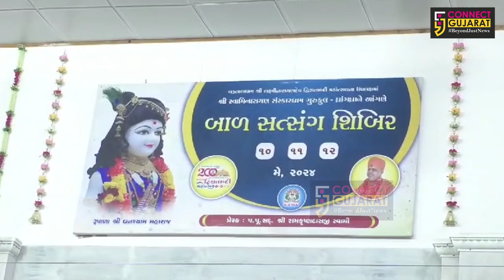સુરેન્દ્રનગર : બાળકોમાં સારા સંસ્કારોનું સિંચન કરવા હેતુ ત્રિદિવસીય સત્સંગ શિબિર યોજાય...